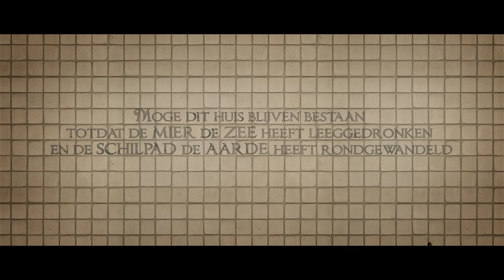Sint Elisabeth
Genre - Fiction
Theme - Once Upon a Time...